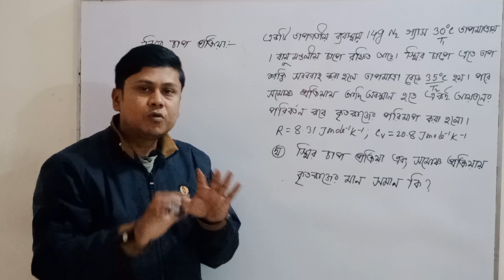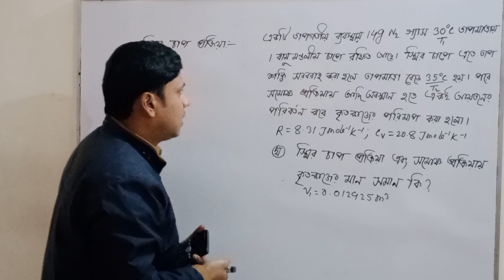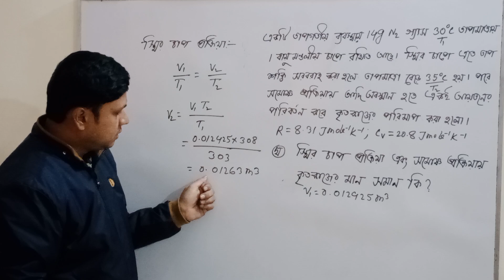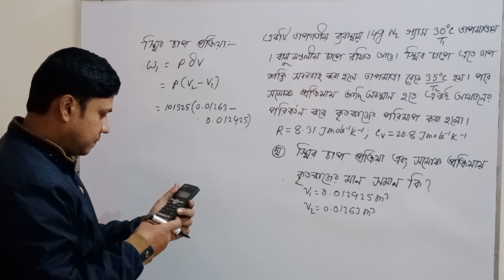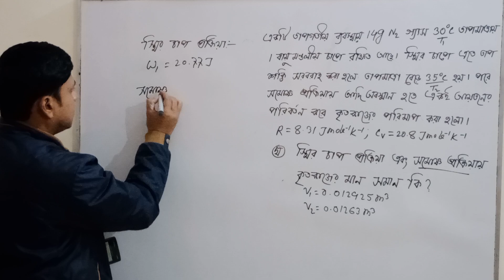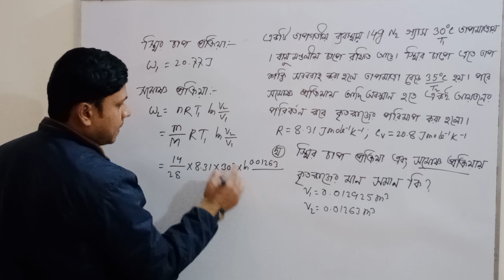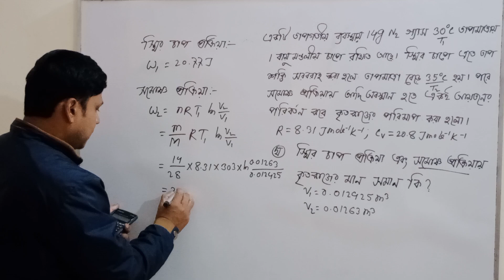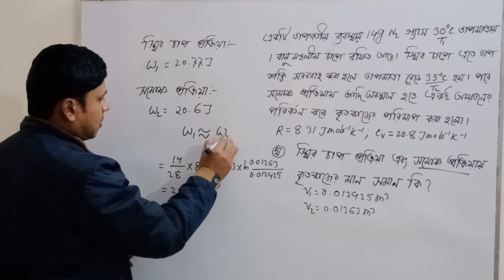তাপগতিবিদ্যা রাজশাহী বোর্ড ২০২৩। hsc physics 2nd paper chapter 1 rajshahi board 2023।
তাপগতিবিদ্যা রাজশাহী বোর্ড ২০২৩। hsc physics 2nd paper chapter 1 rajshahi board 2023। hsc physics 2nd paper chapter 1 cq solve।